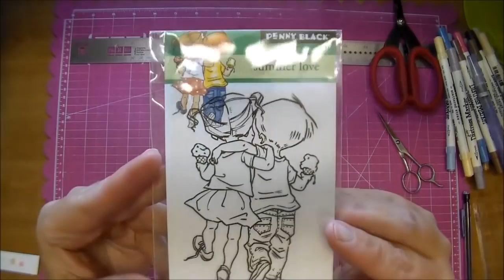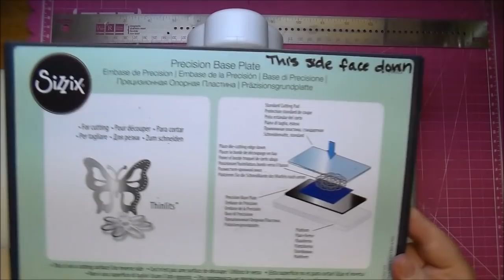Card featuring Penny Black Summer Love Stamp!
Products used:
Spellbinders Floral Ovals Die: SKU:S4-356
Penny Black Summer Love Stamp: SKU:30-328
Tim Holtz Distress Mini Ink Kit 8: SKU: TDPK40385
Tim Holtz Distress Markers: SKU:TDMK39082
Tim Holtz Distress Ink Storage Tin: SKU:TDA42013
Tim Holtz Mini Ink Blending Tool Replacements: SKU: IBT40972
Tim Holtz Waterbrush fine tip: SKU:TIP33080
Tim Holtz Mini Ink Blending Tool: SKU:IBT40965
Sizzix Big Shot Machine: SKU:660425
Sizzix Precision Base Plate: SKU:660320
Angel Craft Tape